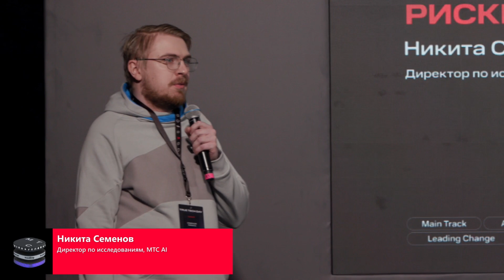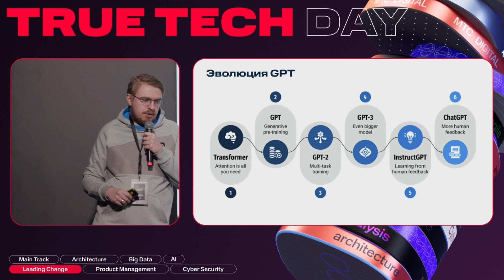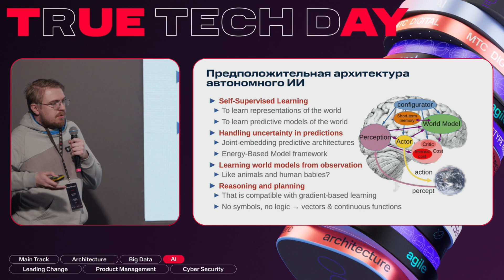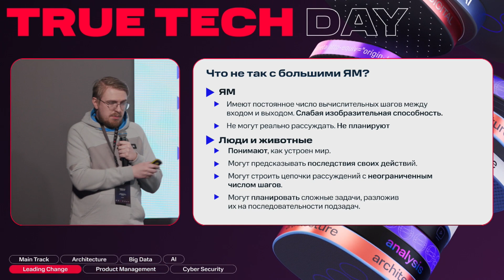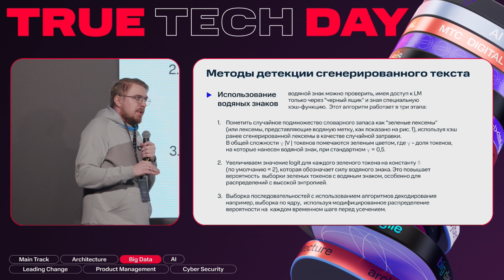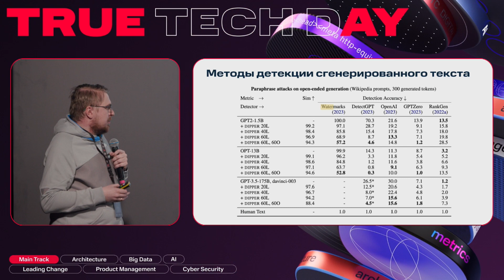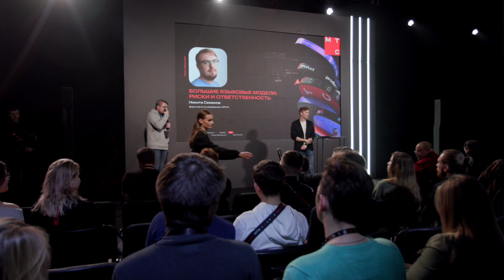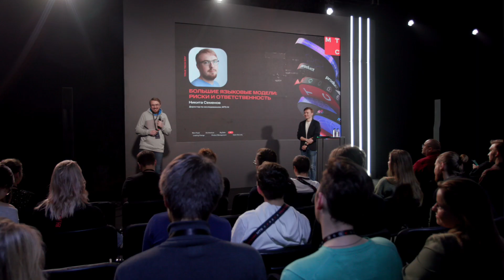Никита Семенов — Большие языковые модели: риски и ответственность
Доклад директора по исследованиям МТС AI на IT-конференции True Tech Day 2023.